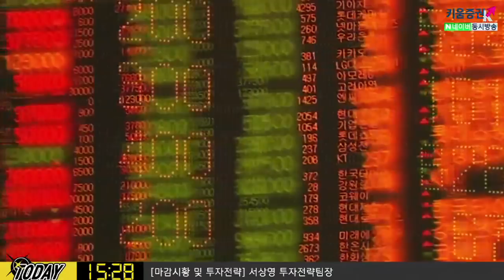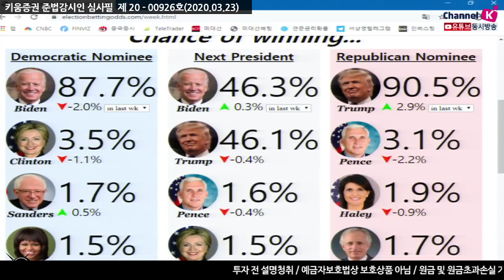[주식투자] [투자전략] 내일장전략 / 오늘밤 G20 재무장관 긴급화상회의에 주목!(20.03.23)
오늘 밤 8시 G20 재무장관 긴급화상회의가 진행될 예정
요구 주체는 사우디아라비아로
국제유가 상승 가능성을 염두에 둬야
40년만에 미국의 유가 감산 가능성 제시될 듯
한국시간 오늘밤 10시에 미 상원 절차투표 재진행 예정이나
시장에서는 표결 통과보다 세부 내용 및 의견 조율이 더 중요할 것으로 판단
만약 다시 부결될 경우 투자심리가 위축되고
시장은 재차 하락 보일 가능성 커져 있음
중국 공장 재가동 이슈도 체크해야 하고
4월이 지나 5월쯤 미국 드라이브시즌이 오면
'소비' 급증할 듯

「구독」과 「좋아요」 눌러주세요~